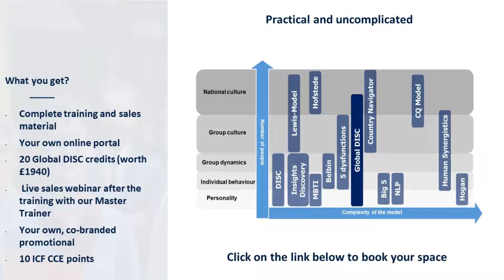Global DISC - ICF accredited, multi award-winning coaching certification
What is Global DISC?

It is an ICF accredited, multi award-winning behavioural model explaining how personality type AND cultural background influence all 3 layers of  identity, WHAT, HOW and WHY we do act, feel and think the way we do.

What are the alternatives and why Global DISC is different?

- Standard DISC explains WHAT personality types are and HOW they tend to behave if they are not influenced by their cultural background and others around them. - A situation that is highly unlikely to happen.
- Intercultural models focus on statistically average values, the WHY, of different nationalities and maybe generations. - 80% of cultural differences are within countries, not between them and we all belong to 15-20 cultural groups at once.
- Over 90% of companies buy and sell solutions based on the data from the 70s and 80s, provided by people who grew up without internet, EU and cheap flights. - The world has completely changed in the last 40 years, outdated and incomplete solutions cannot deliver sustainable and complete results.

What is the benefit to your clients?

- it introduces the topic of cultural intelligence using the language of the most popular model, DISC.
- it measures the cognitive diversity of a group, the deep layer of diversity that makes or breaks a team
- it measures the intercultural gap between 2 individuals, 2 groups, an individual or a group and 40 countries or 16 DISC styles

What is the benefit to you?

- Stand out from the crowd by offering the latest, 21st century solution
- 10 ICF CCE points
- Discounted prices and unlimited, free group and comparison reports

- Complete training and sales material
- Your own online portal
- 20 Global DISC credits (worth 16700 RMB)
- Live sales webinar after the training with our Master Trainer
- Your own, co-branded promotional video